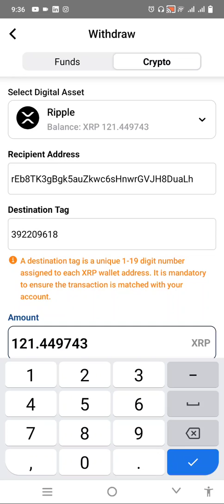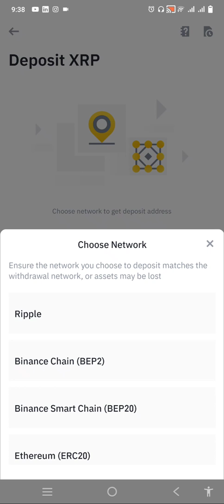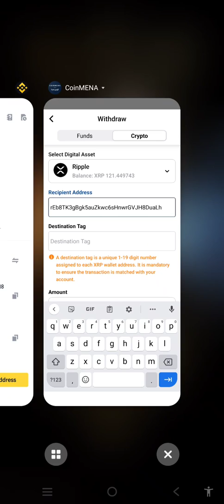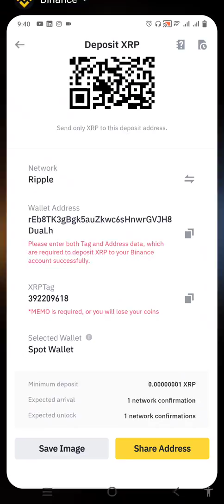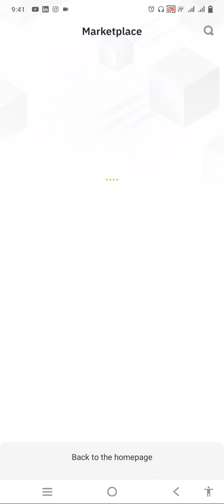coinMENA to Binance process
how to transfer coinMENA balance to Binance to avoid AED 110 withdrawal fee!